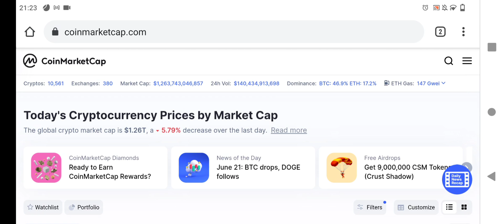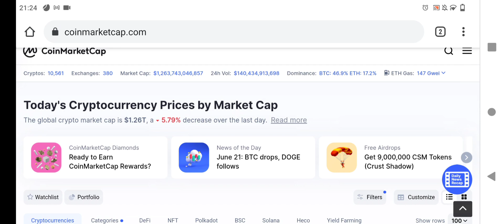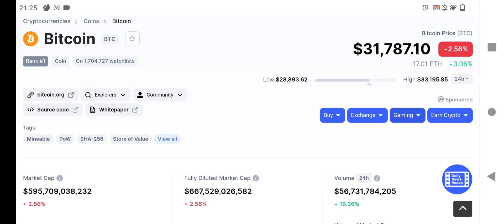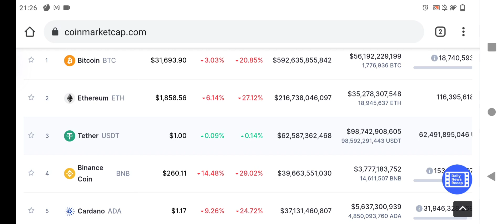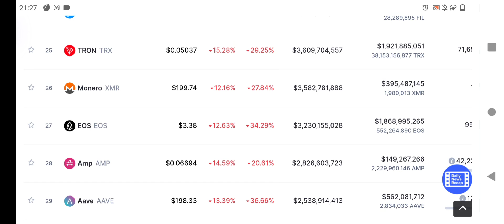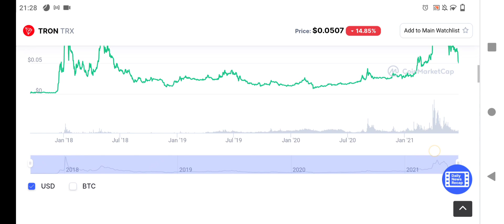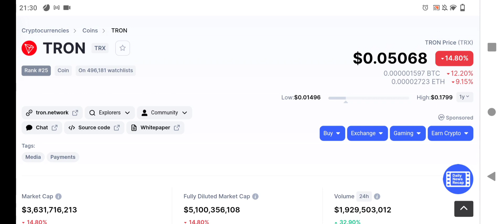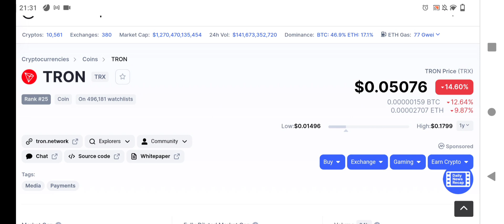Trx (Tron) coin price Prediction in 2021 || Bitcoin Update || Crypto Tv India